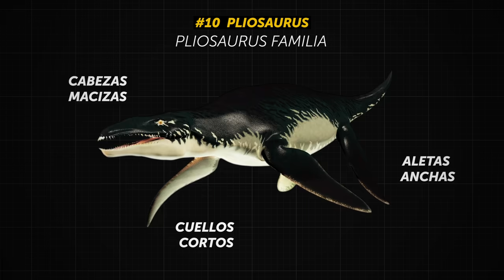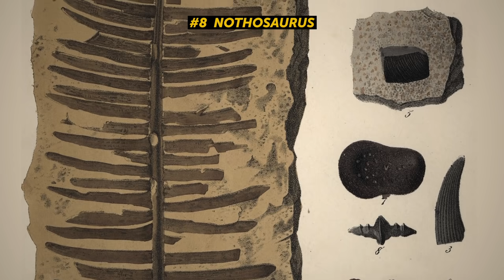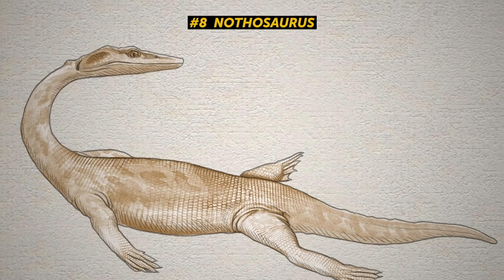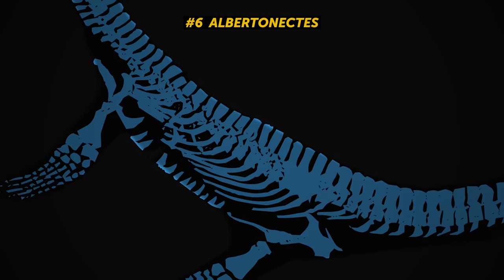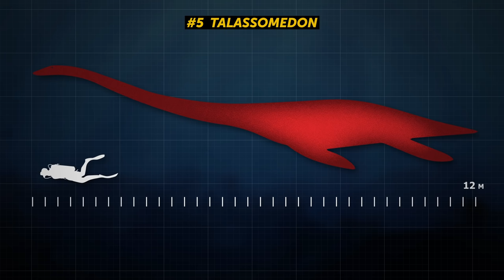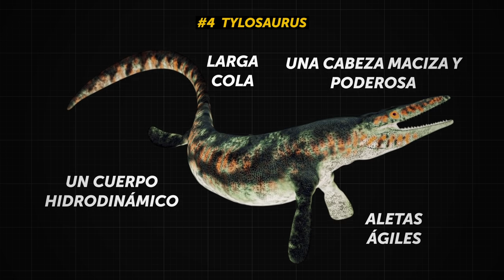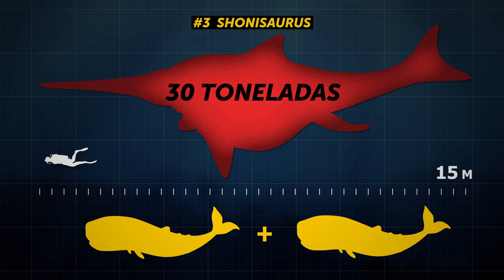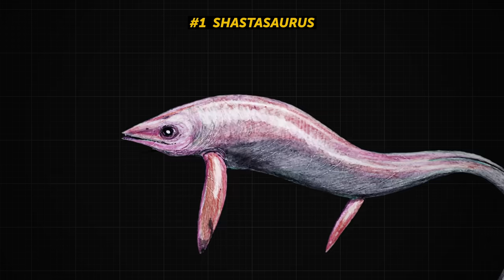Los 10 dinosaurios marinos más grandes que existieron en la Tierra